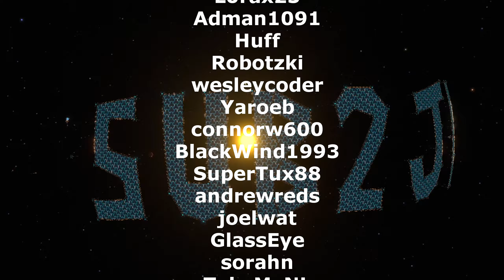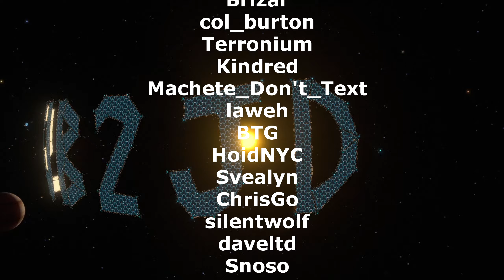GREEN SCIENCE GO 🌌 EP41 🪐 Dyson Sphere Program Lets Play Walkthrough Guide Tutorial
JD Socials where you can find more JD